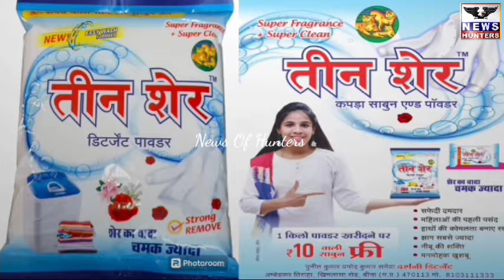Breaking News... विधायक के खिलाफ गुस्सा पड़ा भारी, 40 कांग्रेसियों पर कार्रवाई